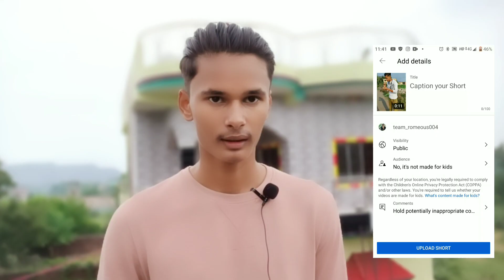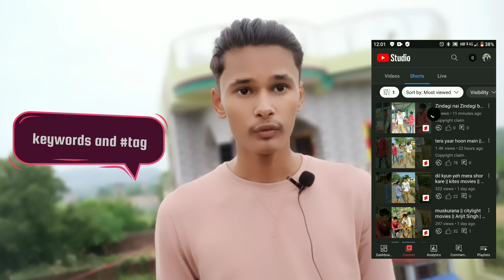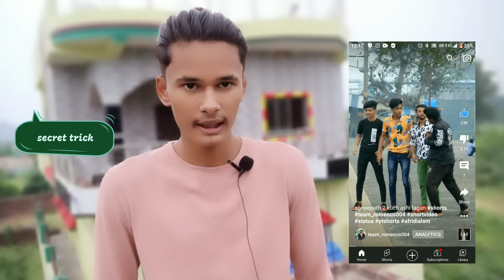short video viral tips and tricks || subscriber kaise badhaya || team_romeous004 || afridialam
short video viral kaise kra
short video viral tips and tricks
monotize kaisa kra
short video trending section Mai kaisa beja
short video per 1million view keisa laya
Short video pr 100k likes kaisa laya
trending short keisa banaya
intro video kaisa banaya
intro video editing keisa kra
short video editing kis apps sa kra

koi v problem ho to humko massage kro mara Instagram Mai